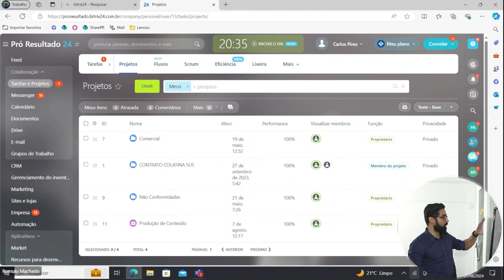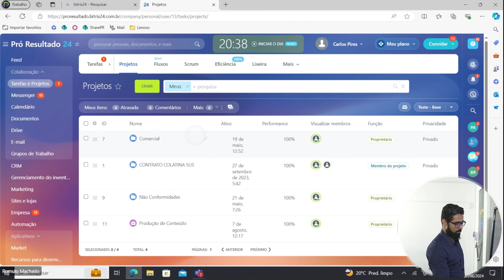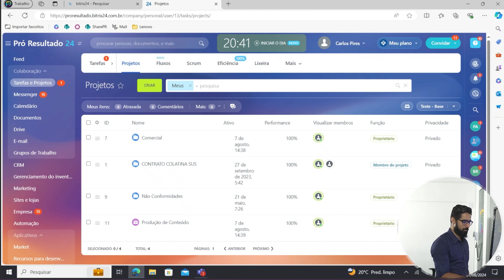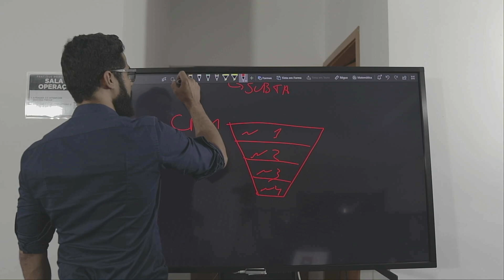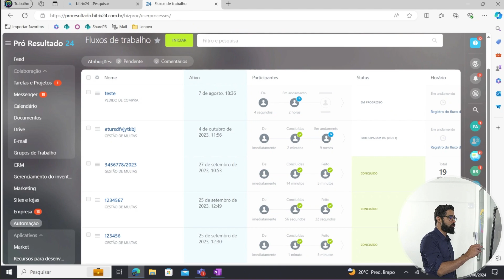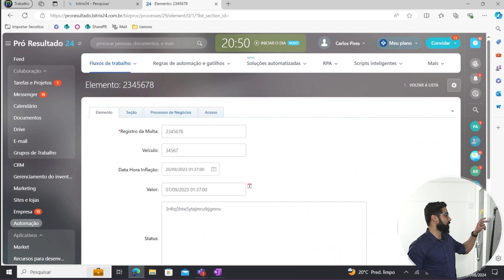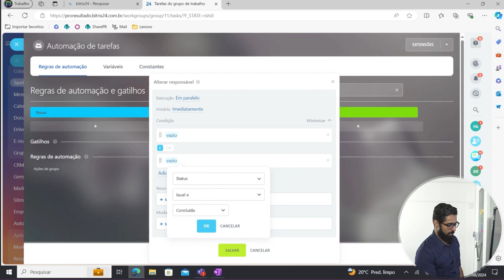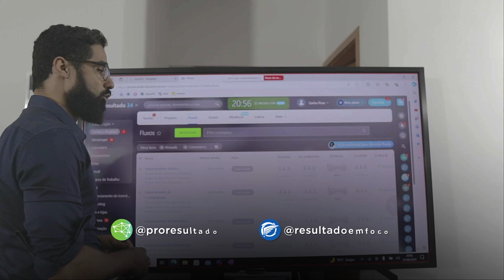Estrutura de Automações Inteligentes no Bitrix24 | Corte Live | Carlos Pires Consultor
Live transmitida no dia 07/08/2024 com o tópico Automações Inteligentes no Bitrix24.

Aumente a produtividade do seu negócio com essas automações!

Vamos explorar como o Bitrix24 pode transformar sua gestão empresarial, automatizando tarefas repetitivas e liberando sua equipe para focar no que realmente importa: crescimento e inovação.

Vamos demonstrar, de forma prática, como configurar automações que podem impactar diretamente seus resultados. Desde a gestão de projetos e CRM até comunicação interna e colaboração em equipe, o Bitrix24 é a solução completa para levar seu negócio ao próximo nível.

Aqui, você vai aprender a implementar automações inteligentes que garantirão que suas operações fluam sem interrupções. Com exemplos práticos e algumas dicas, você vai aprender a usar tudo que o Bitrix24 eficiente tem a oferecer. Não deixe essa oportunidade passar.

Este é apenas um pedaço da Live sobre Bitrix24. As lives estão acontecendo toda quarta, às 19h30.

Eu sou Carlos Pires, falando sempre aqui de planejamento, gestão e muita contabilidade estratégica!